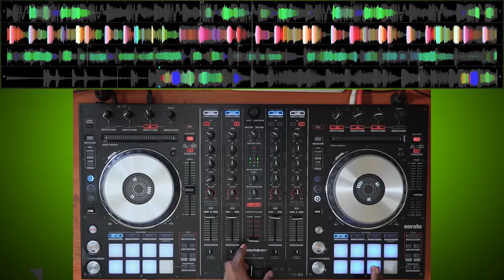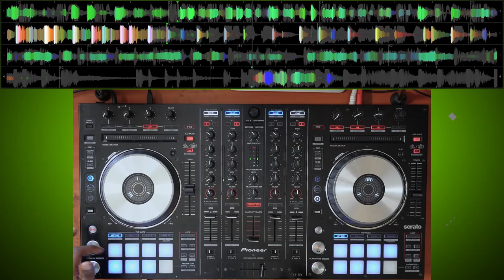Mix Reel #7 - So Hot X Inshallah X Dior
Mixing in three tracks on all four decks. hope you enjoy !

Tracklist
1. Alikiba - SO HOT
2. Iyanii ft Bien - Good Vibes and Inshallah
3. Ruger -  Dior